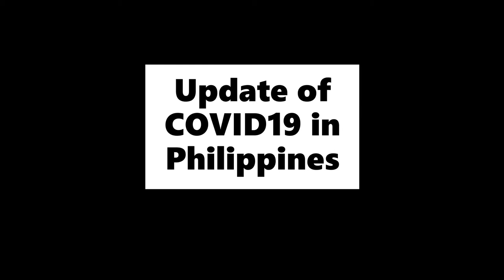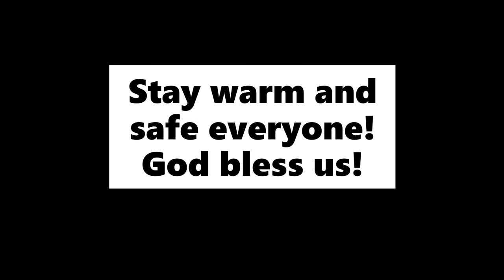COVID19 Update in Philippines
Ingat po tayong lahat mga kabayan!